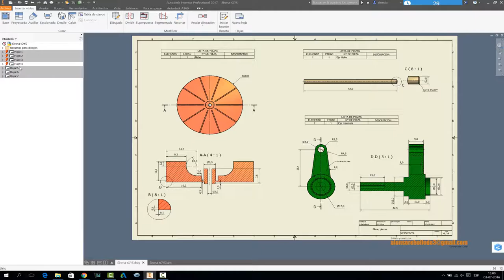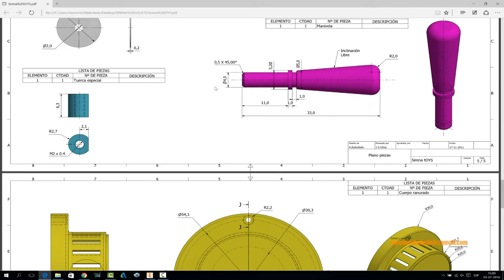EXPORTAR A PDF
Vídeo para la exportación de planos a archivo PDF en alta resolución